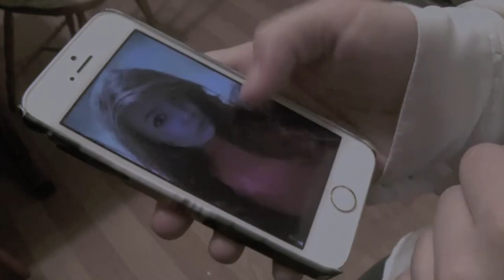A2 Media Studies Trailer - Mary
A2 Media Studies